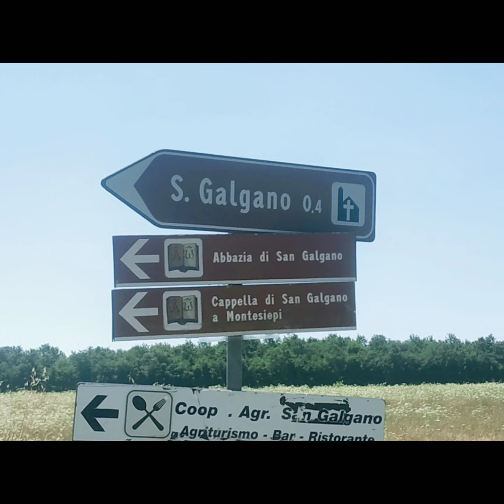LA MIA ESTATE 2019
certifica il tuo account e interagisci con me, chiedimi consulenze personalizzate, segui i miei video informativi non presenti su you tube Quante cose, e quante emozioni. Amo vivere appieno la mia vita. Il tempo è prezioso non sprecarla mai ♥️

Fai il tuo primo passo insieme a me, Naturopata, Master Reiki, Operatrice del Femminile Sacro. Sono il Daphne Point di Altopascio faccio Biometatest di Intolleranze alimentari, mineralogramma e disbiosi intestinale attraverso l'anali del capello o della saliva.